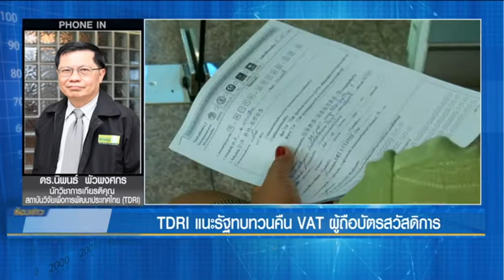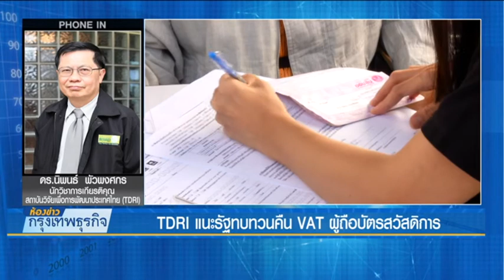10 9 61 ห้องข่าวกรุงเทพ TDRI แนะรัฐทบทวนคืน VAT ผู้ถือบัตรสวัสดิการ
TDRI แนะรัฐทบทวนคืน VAT ผู้ถือบัตรสวัสดิการ พูดคุยกับ ดร.นิพนธ์ พัวพงศกร นักวิชาการเกียรติคุณ สถบันวิจัยเพื่อการพัฒนาประเทศไทย